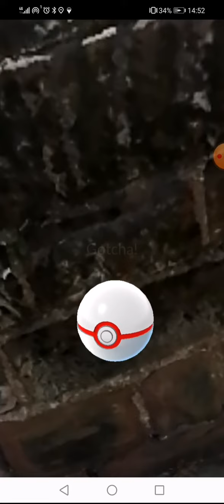# 497 Pokemon Go Team Go Rocket Grunt Battle Saving Shadow